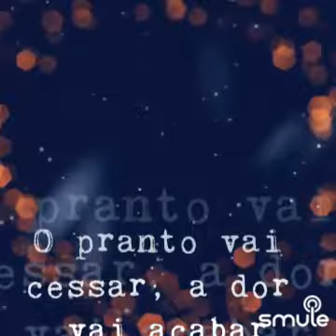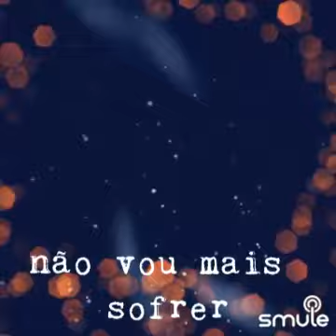Lágrimas que Caeim - Del Tenório